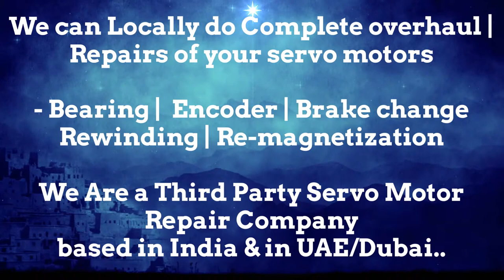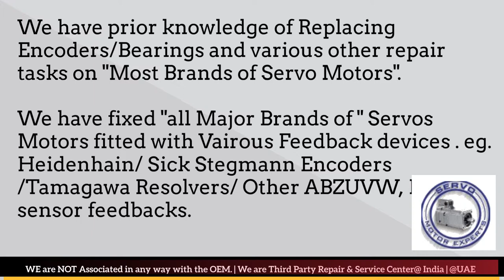Bauer Distributor Service Center Delhi India Encoder Adjust Motor Repair Delhi Pune Faridabad